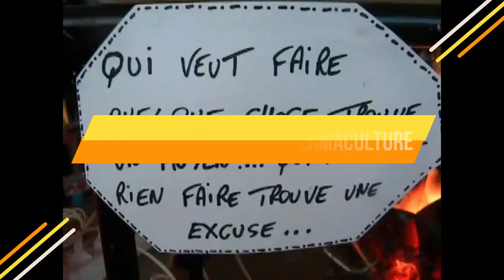200 plants de légumes sur moins de 20 mètres carré . Le Potager en 3D . Permaculture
Faire prendre de la hauteur au potager . Cultiver intensif et tout mélanger . Un solution pour les petites surfaces .
Des semences résistantes et reproductibles en contrepartie